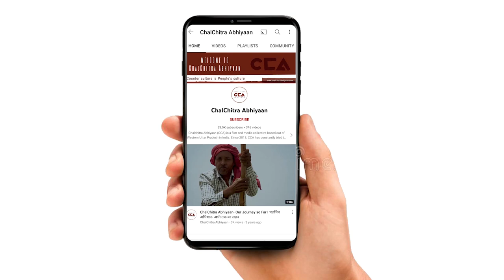सिर्फ़ कैराना नहीं, बांदा में भी पलायन || Not Just Kairana, even Banda sees Migration - CCA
चलचित्र अभियान और गोरखपुर न्यूज़लाइन ने बाँदा ज़िले के झंडूका पुरवा उतरवा गाँव के दलित समाज के लोगों से यूपी चुनाव को लेकर बातचीत करी | इस गाँव के लोगों का कहना है   के वो रोज़गार की समस्या को ले कर सरकार से बेहद नाखुश हैं | रोज़गार ना होने के कारण गाँव के अधिकतर घरों में ताले लगे हैं क्यूंकि लोग पलायन कर चुके हैं | मौजूदा भाजपा सरकार जहाँ ध्रुवीकरण के लिए कैराना के पलायन के बारे में बात करने से नहीं चूकती बुंदेलखंड के इस गाँव जैसे कई गाँवों पर लोगों की नज़र ही नहीं जाती |

ChalChitra Abhiyaan and Gorakhpur Newsline interacted with the people of Dalit community of Jhanduka Purva Utarva village of Banda district regarding the UP elections. The people of this village say that they are very unhappy with the ruling government because of unemployment. Due to lack of employment, most of the houses in the village are locked as people have migrated. Where the current BJP government does not hesitate to talk about the exodus of Kairana for polarization, many villages like this village of Bundelkhand go unnoticed.